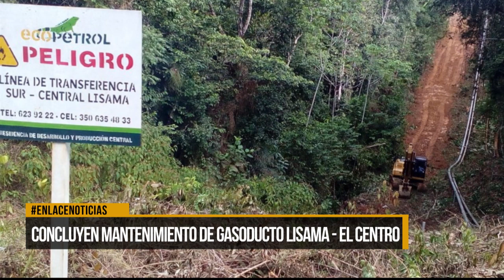Concluyen mantenimiento de gasodcuto Lisama - El Centro